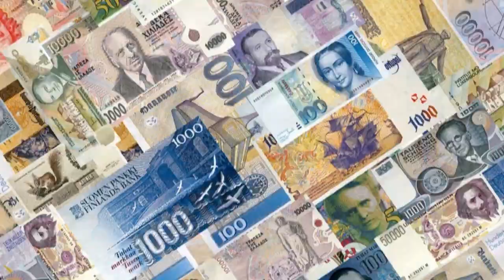Trucuri de bar - Truc cu moneda, ghiceste de fiecare data daca este cap sau pajura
Va aratam un truc care probabil multi dintre dumneavoastra il stiti , dar noi il detailam si va aratam exact cu sa-l faceti. Pentru mai multe trucuri acceseaza